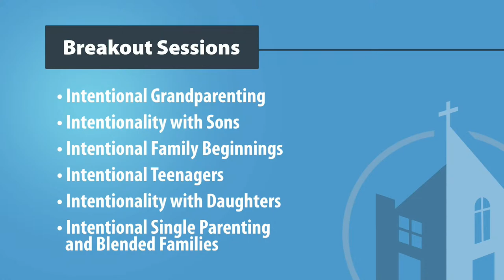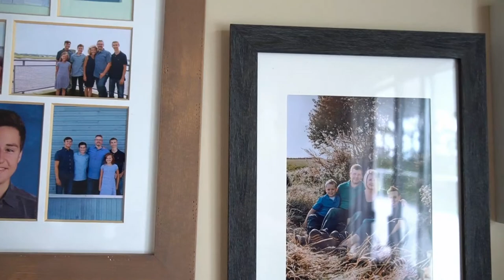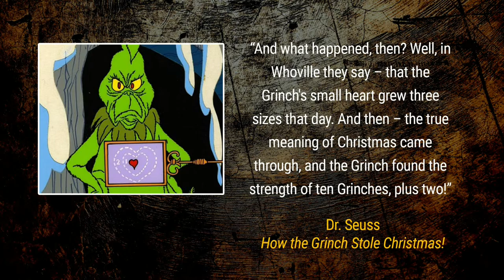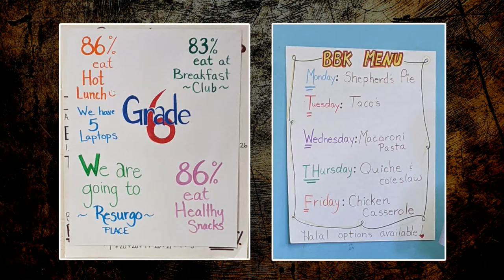Monsters We Tolerate - SLOTH - May 29, 2022 - Pastor Renée MacVicar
Does procrastination, apathy, or a lack of initiative to do the things that really matter represent a challenge for you? If so, be encouraged… You’re not alone! This Sunday Pastor Renée will tackle the topic of sloth and offer God’s antidote for overcoming this monster, which is diligence. I’m sure that if we’re honest, there are areas in all of our lives (eg exercising, spending time with God, investing in family, giving our best effort at work, taking the time for a critical conversation, etc) that should be delayed no longer. The time for change is now, but it takes greater diligence. So, be sure to join us this Sunday for more God-exalting worship, warm fellowship, and life-related teaching that will move you, inspire you, and shape you into becoming God’s best version of you. You’ll be glad you did!